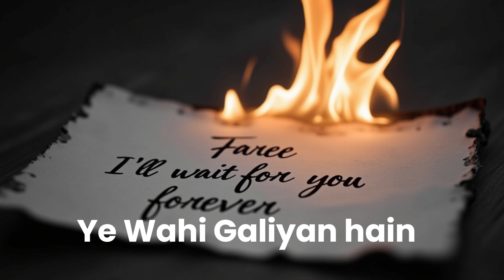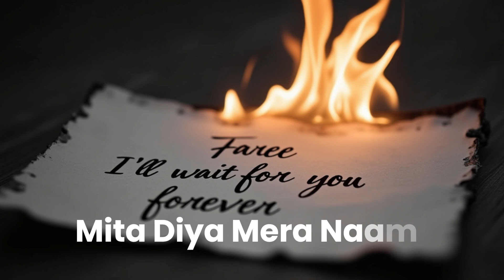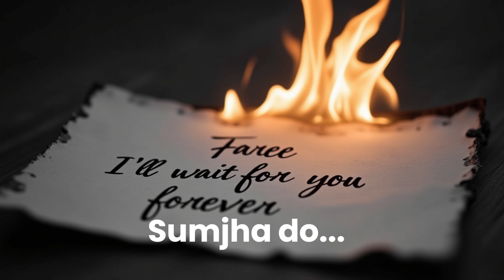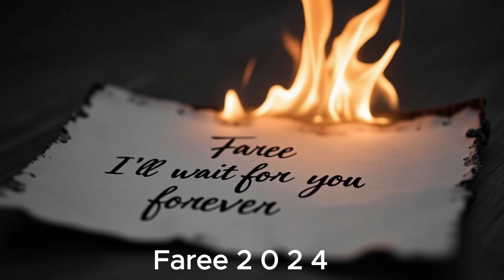Es Baar Khuwabon Main Akar Hi Bata Do?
Here's another love, loss, and longing with this soul-stirring ballad.

The song takes you on a nostalgic journey through familiar streets, once filled with love, now haunted by memories. As time passes, questions linger about how everything changed, and how those cherished moments were forgotten. With a blend of deep lyrics and captivating music, this track resonates with anyone who has ever felt the pain of lost love. Let the music speak to your soul as it explores the essence of love and the mysteries of the heart.

Urdu Lyrics:

[Verse 1:]
یہ وہی گلیاں ہیں، وہی ہیں راستے،
یہ وہی شہر ہے، اور وہی ہیں مقام،
کبھی ملے تھے ہم یہاں،

[Verse 2]
دیکھتے دیکھتے، کب بدلا یہ وقت،
گزرے دن، ہفتے، مہینے اور سال،
کھو گیا ہوں میں، اب ڈھونڈوں کہاں،
کیسے بھول گئے وہ پل، یہ تو بتا دو،
اس بار خوابوں میں آ کر، سمجھا دو,

[CHORUS]
وہ خط میں لکھنا، میں کروں گی انتظار،
وہ ساری باتیں، اور وہ پیار،
کیسے بھول گئے، یہ تو بتا دو،
کیا جھوٹ تھا اور کیا سچ،
اس بار خوابوں میں آ کر ہی بتا دو۔

[GUITAR SOLO]

[BRIDGE]
کیسے تم نے دل سے مٹا دیا، میرا نام،
جن راستوں پہ یادیں تھیں اپنی،
کیسے اجنبی بن کر، گزرتے ہو،

[Outro]
کہاں گئے وہ پل، یہ تو بتا دو،
اس بار خوابوں میں آ کر، دل کو سمجھا دو۔

[END]

NOTE: This Song is Ai Generated on Suno, while the arrangement, Lyrics is by Me (Faree),

Those who are willing to try Urdu songs on Suno, you have to give proper word and chords to make Suno understand and lots of takes adding music styles and progressions.